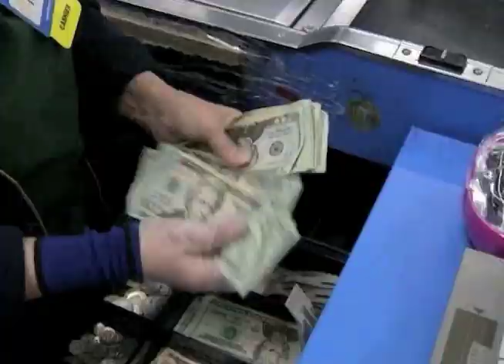Economía Latinoamericana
El más reciente informe del Fondo Monetario Internacional asegura que la economía Latinoamericana no estará marcada por "sobresaltos" durante el presente año 2013.